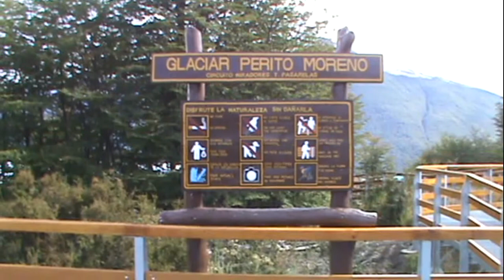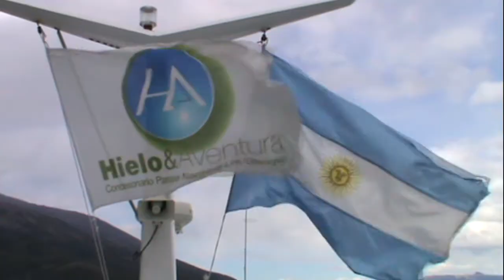trailer Glaciar Perito Moreno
Fue el lugar cumbre de nuestro viaje a la Patagonia del año pasado,un lugar hermoso,patagonico y argentino! Pronto volvere a verte,querido glaciar,si Dios quiere...          Dedicado especialmente a mi querida esposa Vilma.